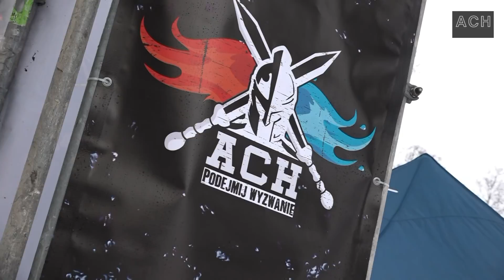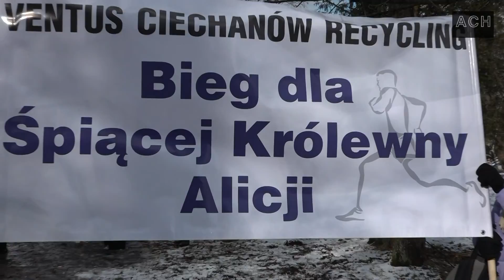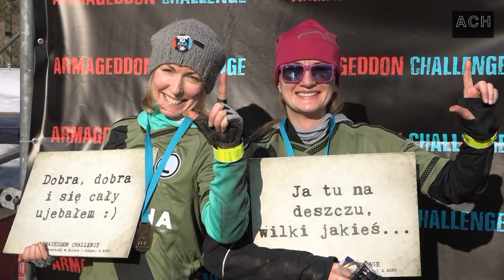ACH Zimowy 25.02.2017 Zalesie Górne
Pierwszy w Polsce bieg człowieka pochodni, najbardziej zimowa edycja w 2017, śnieg, mróz i lodowata woda, dwa dystanse Beginner i Runner i ponad 200  śmiałków którzy zmierzyli się z zimową i morderczą trasą ACH